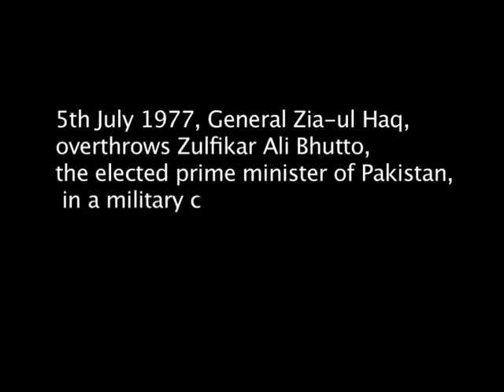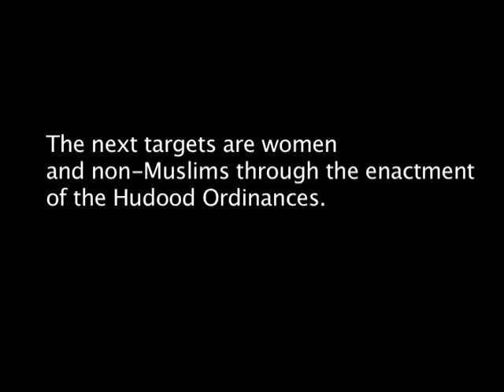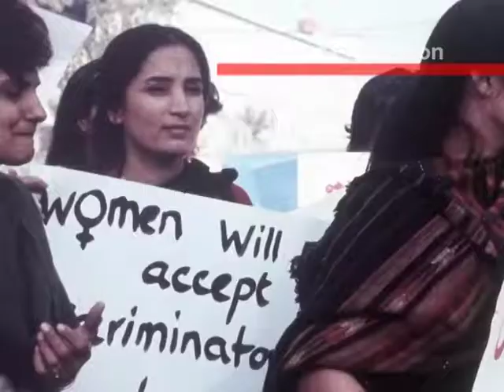Women Action Forum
women action forum in the 80s